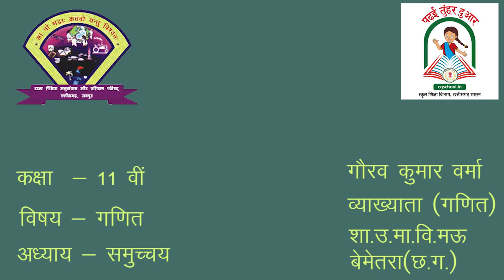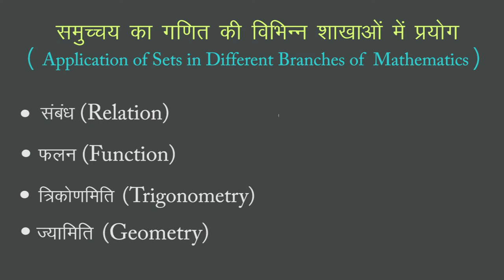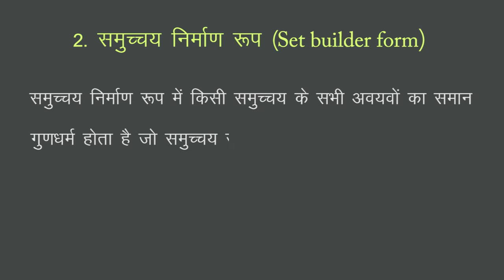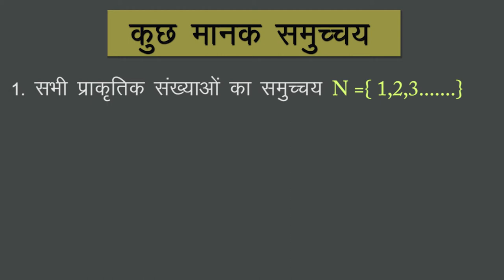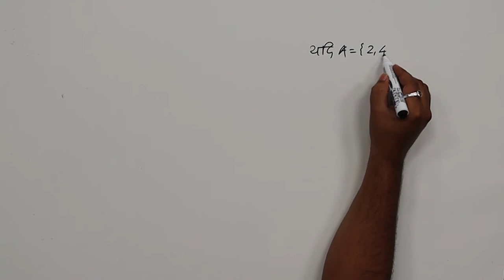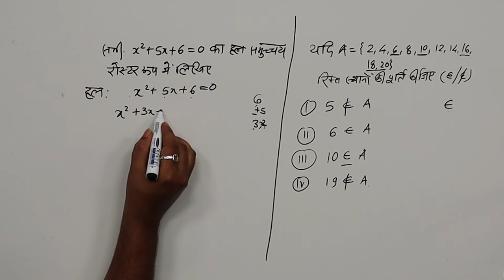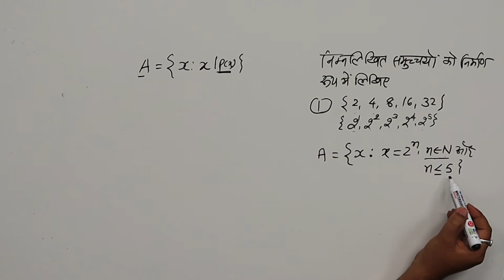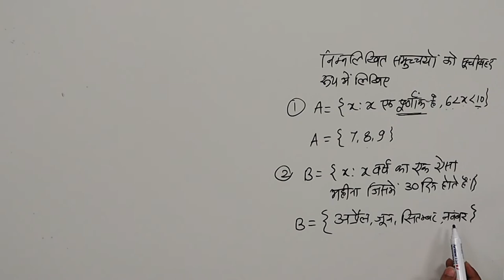CLASS 11th MATHS | CHAPTER 1 | SET THEORY | समुच्चय